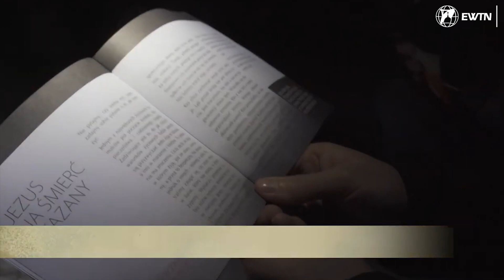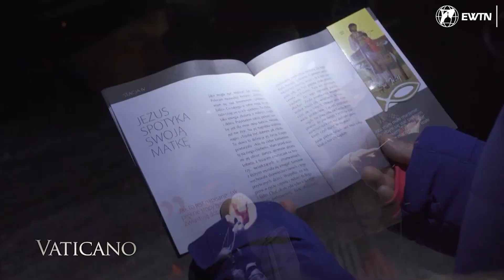The Extreme Way of the Cross: A Tradition of Devotion and Discovery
In Poland, Catholics have taken the Holy Week devotions to a new level with the Extreme Way of the Cross. This tradition involves carrying a wooden cross while reflecting on the contemplations prepared by Father Jacques Streisek. The Extreme Way of the Cross began in 2009 in Krakow, Poland and now has 100,000 participants in 20 countries worldwide. The stations of the cross can be done alone or in small groups, with a rule of silence to better reflect on the contemplations. Each person prepares their own wooden cross, and the journey can cover at least 40 kilometers or more than 100 kilometers. The Extreme Way of the Cross challenges participants to discover their limits in order to meet God, who is an infinite God. Despite the pandemic, pilgrims continue to gather for this tradition. Join us as we explore this extreme answer to God's immense sacrifice for us.